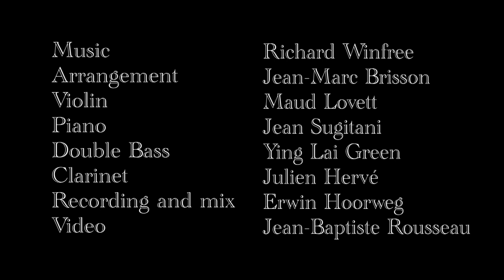China Boy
with Julien Hervé, clarinet - Maud Lovett, violin - Jean Sugitani, piano and Ying Lai Green, double bass
Vidéo by Jean-Baptiste Rousseau